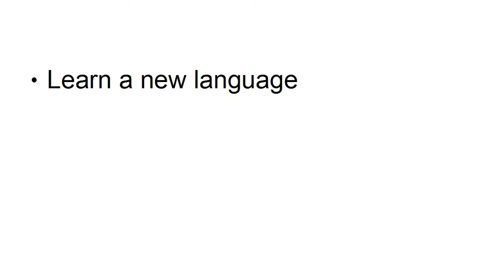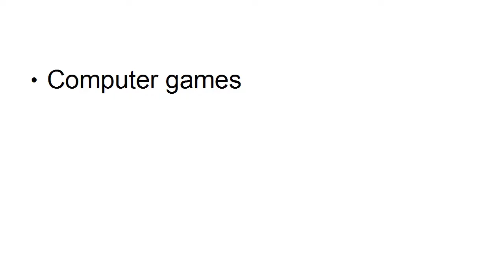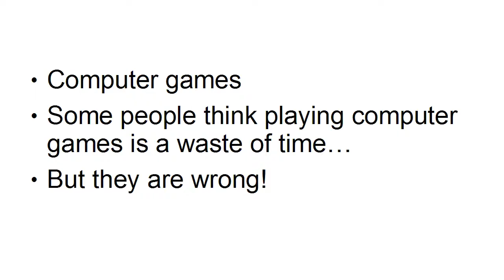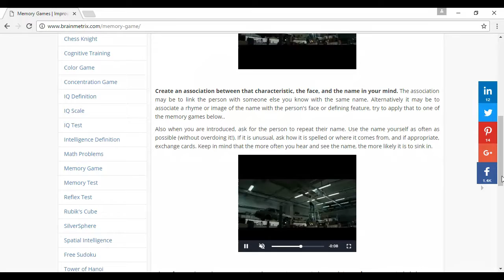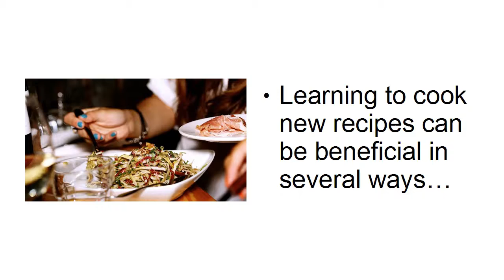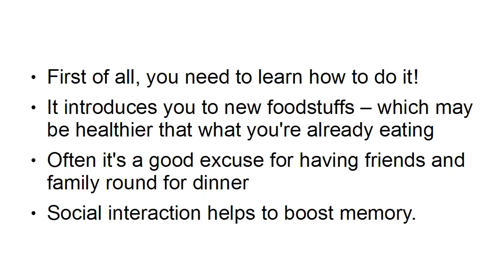Anti-Aging Tips You Should Know | Learning New Skills Keeps Your Brain Young